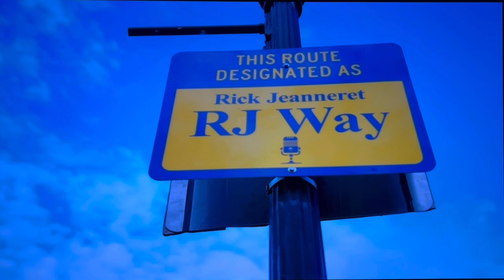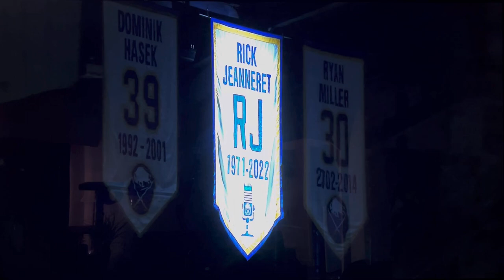Rick Jeanneret Tribute - The Best Ever.